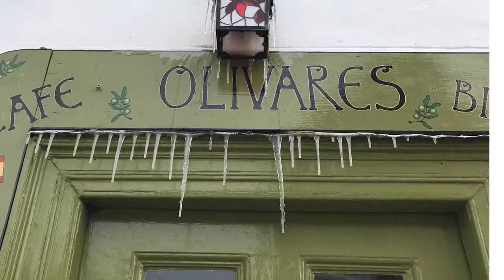Let it snow & make a winter wonderland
A compilation of pictures captured when Lincolnshire felt the full force of ‘The Beast From The East’